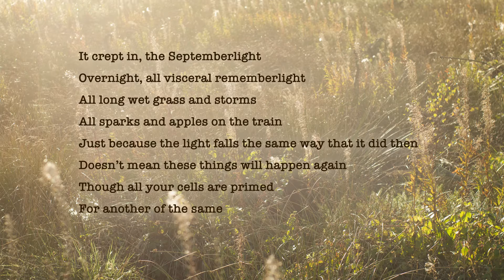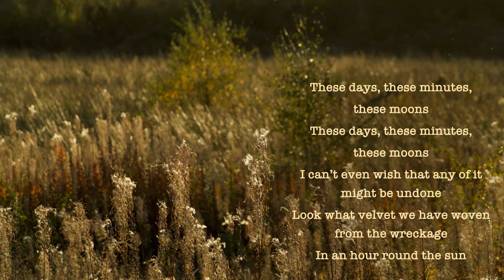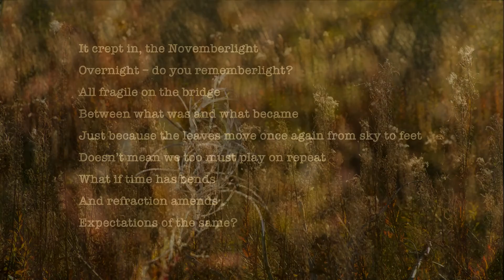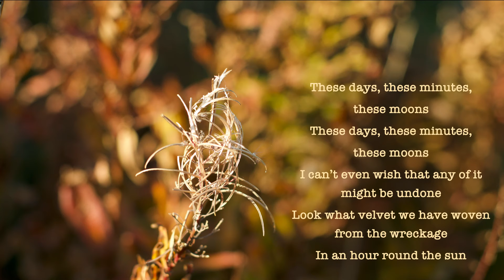Septemberlight [lyric video]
Lyrics, music and artwork by Helen Bell
Video by Xenogon

Helen Bell: vocal, keyboard
Xenogon: electric guitar, bass guitar, drums

Lyrics:
It crept in, the Septemberlight
Overnight, all visceral rememberlight
All long wet grass and storms
All sparks and apples on the train
But just because the light falls the same way that it did then
Doesn’t mean all those things will happen again
Though all your cells are primed
For another of the same

And these days, these minutes, these moons
I can’t even wish that any of it might be undone
Look what velvet we have woven from the wreckage
In an hour round the sun

It crept in, the Novemberlight
Overnight – do you rememberlight?
All fragile on the bridge
Between what was and what became
And just because the leaves move once again from sky to feet
Doesn’t mean we too must play on repeat
What if time has bends
And refraction amends
Expectations of the same?